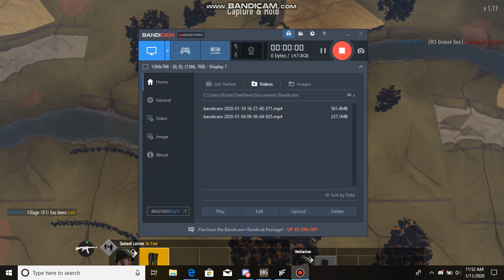Heroes and Generals World War 2 ( Combat Training ).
Combat Training, Learning how to play.